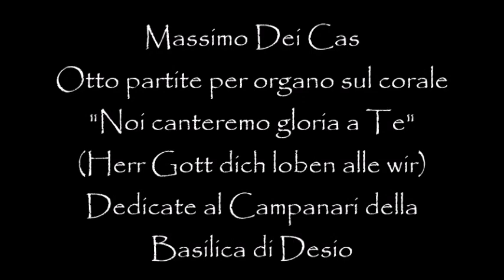Massimo Dei Cas - Partite su "Noi canteremo gloria a Te" - Inno "All people that on earth do dwell"